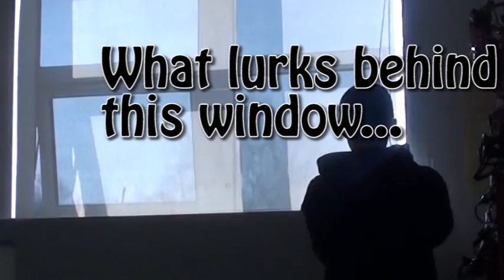Matt Movie Trailer